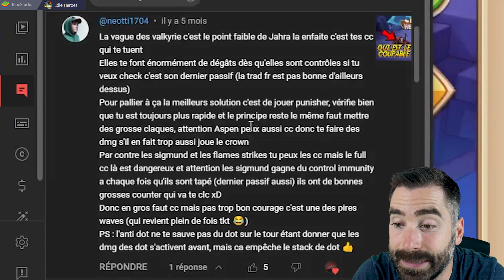Idle heroes ► Comment J'ai Pu Louper Ça !? #408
Je joue à idle heroes sur pc via "bluestacks 5" je te mets le lien si tu veux essayer

(tu pourras toujours y jouer en parallèle sur mobile rien ne change, c'est juste quand t'es à la maison sur ton ordi (windows) c'est plus pratique, plus rapide et plus beau) Voila :)

( Et lis bien le protocole dans "règlement" pour pouvoir profiter du discord sinon tu ne verras rien )

Je ne réponds qu'aux demandes professionnelles.
Pour les conseils sur le jeu c'est uniquement dans les commentaires Youtube